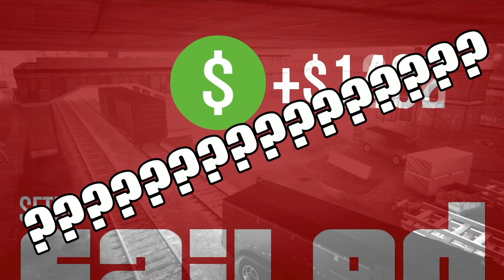GTA AFTER HOURS Episode 5 NOTHING SPECIAL